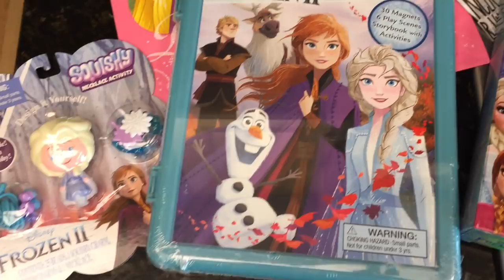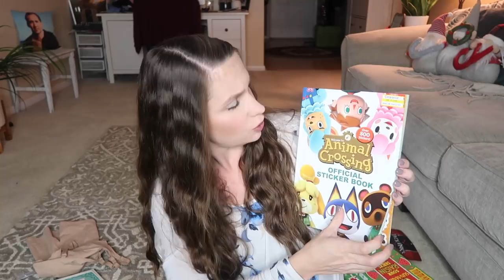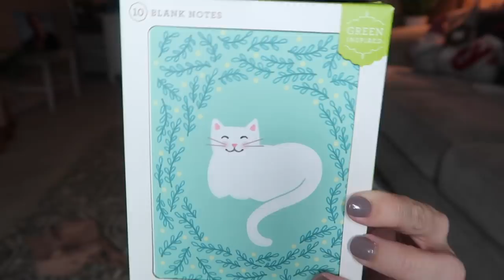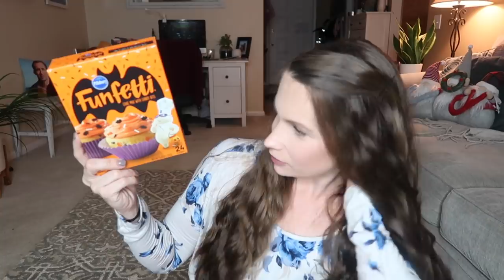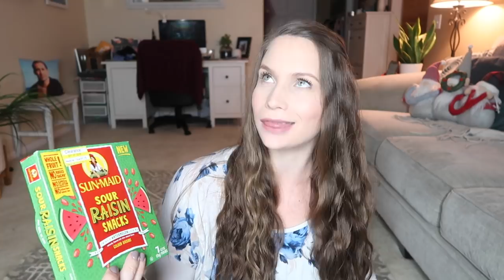Target Haul Full of Random, Every day, Normal things! ... Plus some fun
Hey party people!  Thanks so much for hanging out with me while I share with you my most recent Target Haul!  I got normal, every day household items - because I'm a normal every day kind of gal!  Some cleaning supplies, some fun things... some totally random things but that's what happens when we shop at Target!  Hope you enjoyed this random Target Haul!

Best,
  Kim!